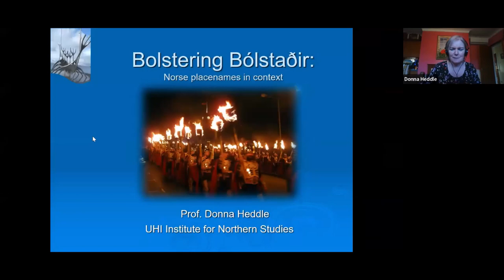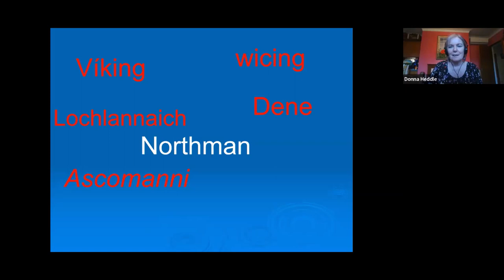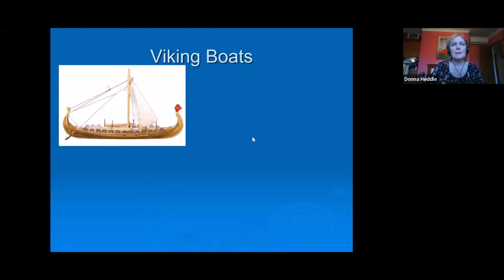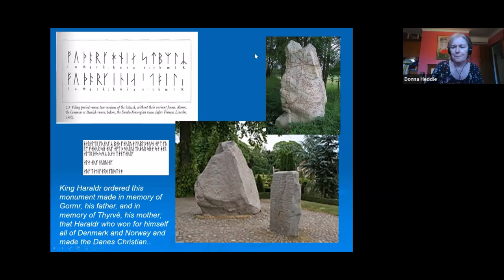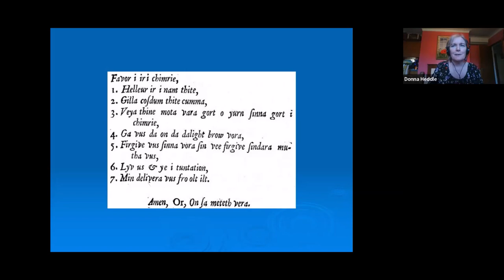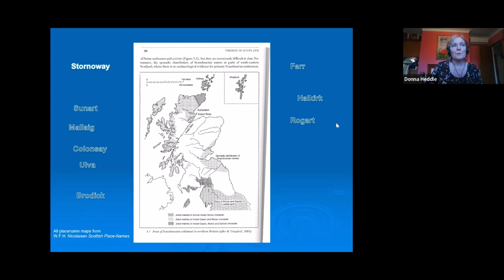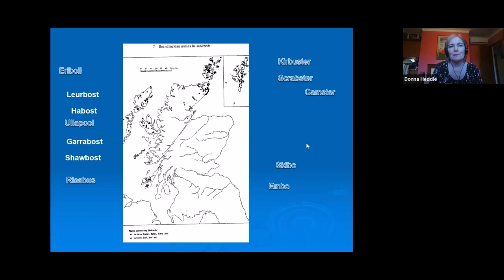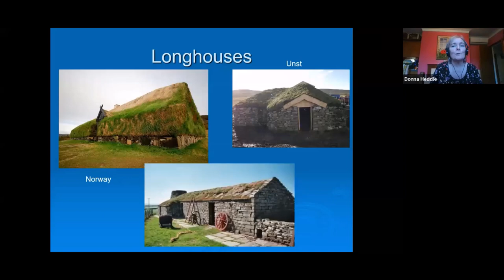Scottish American History Forum featuring Donna Heddle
Topic: Celtic and Norse PLACE Names in the North

Presenter: Professor Donna Heddle, MA (Hons), PhD, FHEA, FSA Scot, FRSA
Director of the UHI Institute for Northern Studies
Orkney College, University of Highlands and Islands, Orkney, Scotland